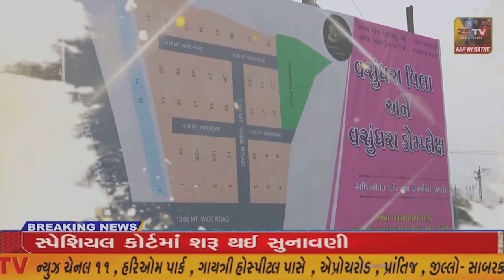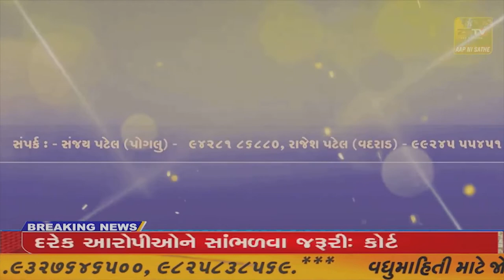મેઘરજમાં પણ શિવરાત્રીનાદિવસે ભોળાનાથની નગરયાત્રા નીકળી//ZSTVNEWS/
મેઘરજમાં પણ શિવરાત્રીના
દિવસે ભોળાનાથની નગરયાત્રા નીકળી//ZSTVNEWS/